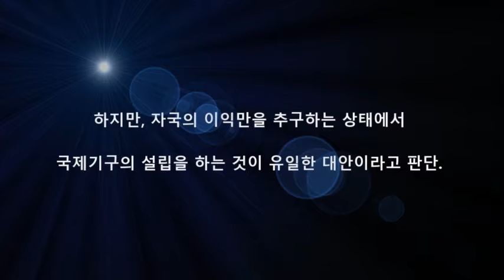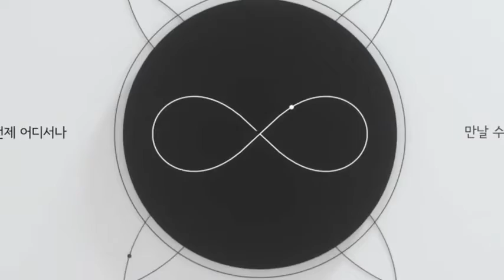국제기구 세계녹색기후기구/INGO-WORLD GREEN CLIMATE ASSOCIATION